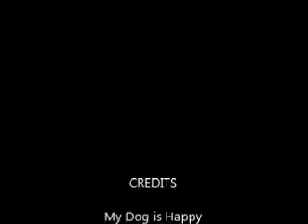My Dog is Happy 4